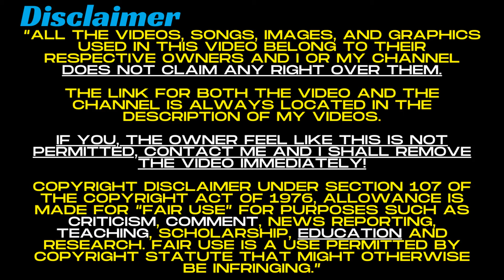A Swede reacts to: USA And The Most Chilling Plane of WW2 (Only Planes reaction)